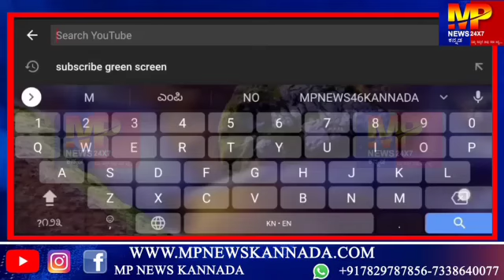ಅರಸೀಕೆರೆ : ಎನ್.ಆರ್. ಸಂತೋಷ್ ಅವರು ಕುಟುಂಬ ಸಮೇತರಾಗಿ ಯುಗಾದಿ ಹಬ್ಬದ ಆಚರಿಸಲಾಯಿತು... || MP NEWS